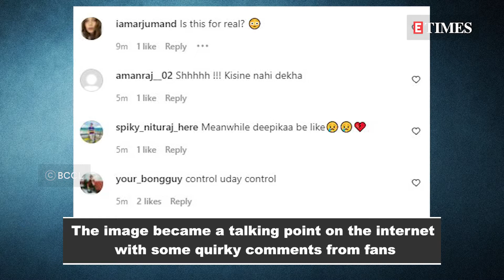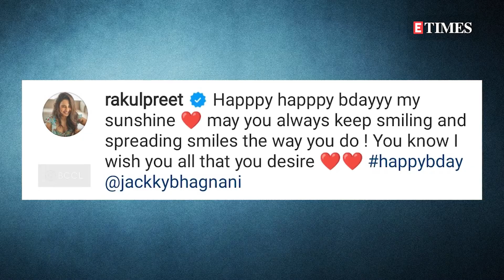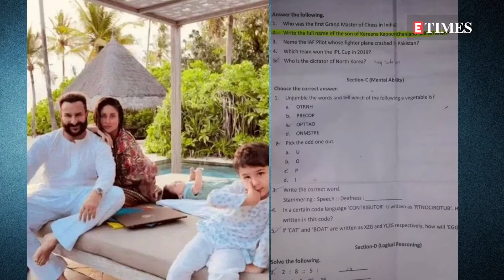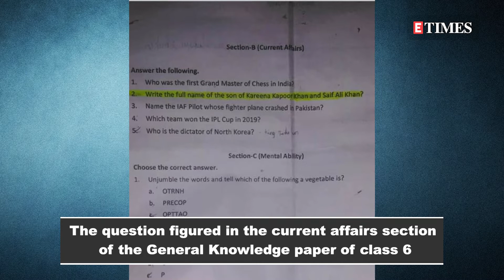Ranveer Singh-Kapil Dev's VIRAL 'kissing moment'; Ranbir-Alia's CHRISTMAS bash; Kartik's PRANK call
From Ranveer Singh-Kapil Dev's 'kissing moment' at 83 premiere going viral to Ranbir Kapoor-Alia Bhatt spending Christmas together with their families to Kartik Aaryan pranking his fan and more. Here are the biggest headlines of the day.